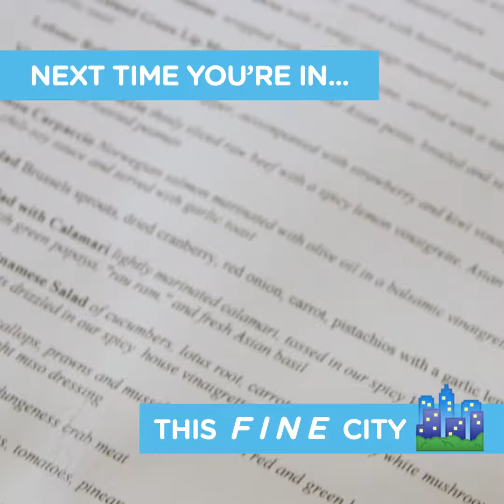Crustacean in San Francisco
California Dream Eater meets Chef Helene An and enjoys her iconic garlic noodles and whole-roasted Dungeness crab at Crustacean in San Francisco, California.